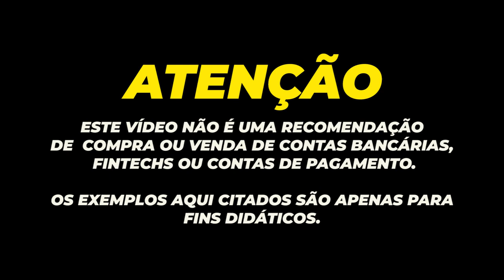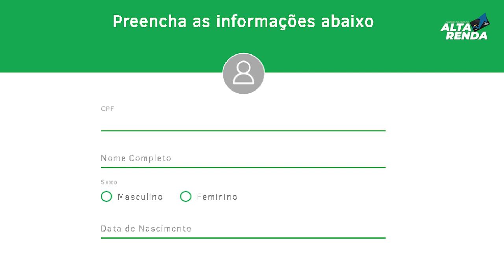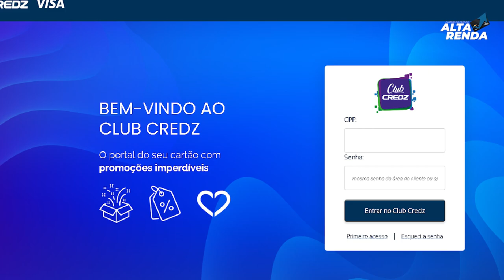💳NOVIDADE CARTÃO "VESTCASA" VISA INTERNACIONAL SEM ANUIDADE, ATÉ 12X SEM JUROS, CONVITE LIBERADO